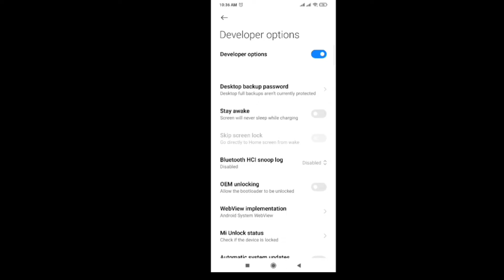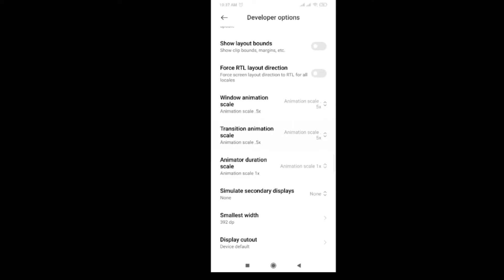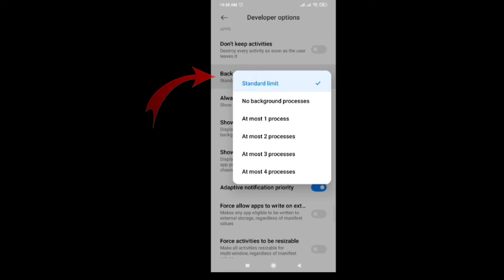🔥 Add 4GB Extra RAM in Any Phone Using 1 Trick | BGMI Lag Fix | How to Fix Lag in BGMI | sspanwar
Hello.🙏🙏🙏🙏🙏🙏🏼🙏🙏🙏🙏🙏🙏🙏🙏

Related topic-

bgmi lag fix realme 6
bgmi lag fix malayalam
bgmi lag fix potato graphics

►Channel-sspanwar

Learn moreListen ad-free with YouTube PremiumSongControlArtistUnknown Brain, Rival, JexLicensed to YouTube byAEI (on behalf of NCS); Featherstone Music (publishing), AMRA, SOLAR Music Rights Management, ASCAP, and 9 music rights societies

About : SSPANWAR is a YouTube Channel, where you will find Gaming videos in Daily  :)

Category
GAMING